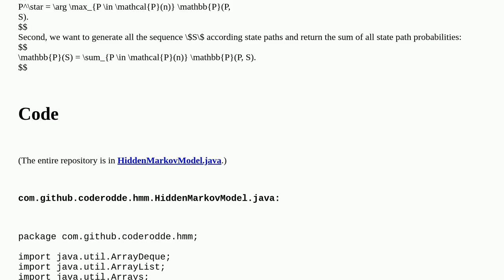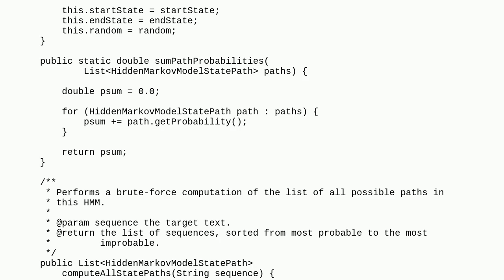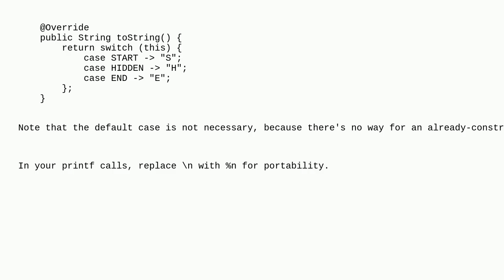Codereview: First order hidden Markov model with Viterbi algorithm in Java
First order hidden Markov model with Viterbi algorithm in Java

A special thanks goes out to the community

  markov-chain algorithm statistics java bioinformatics